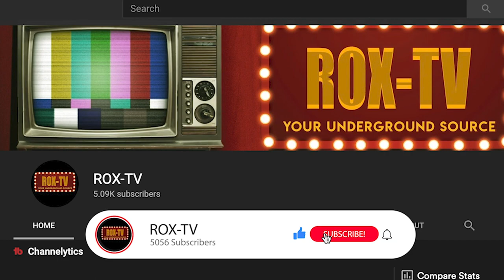KONGO KONG ON THE FIX - SIX MAN TAG TEAM WRESTLING MATCH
Catch up with anything going down in music  live footage , interviews , show announcements and RoX-TV recommends for dope artists and new talent on the come up ! Family fun entertainment at it's best , join us ,don’t miss it !!!  International Bigtime Wrestling
"Where tradition still matters"
 International Bigtime Wrestling is Founded in Tradition.